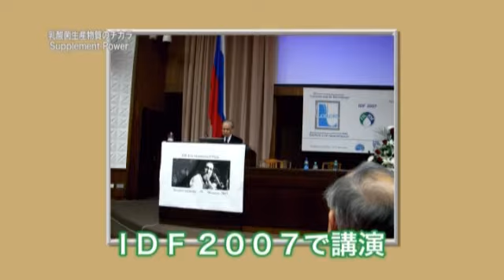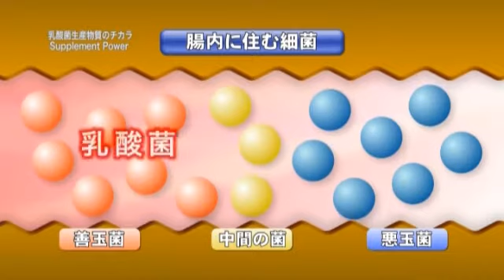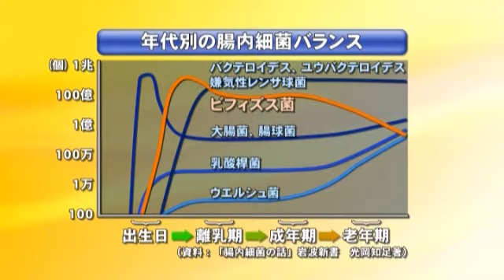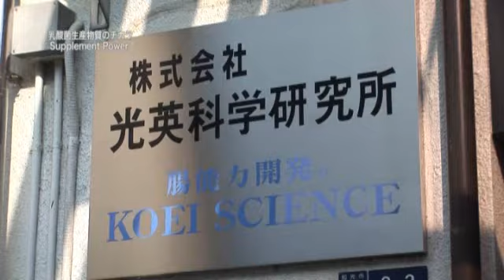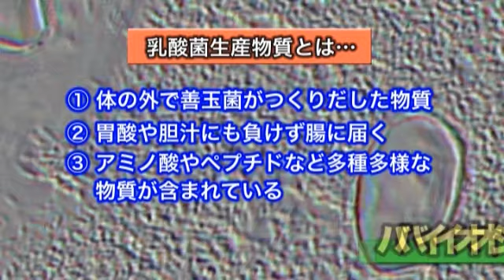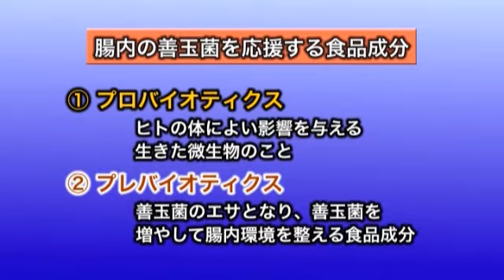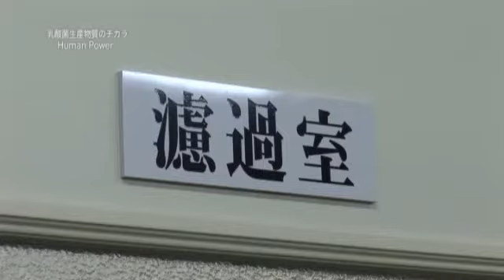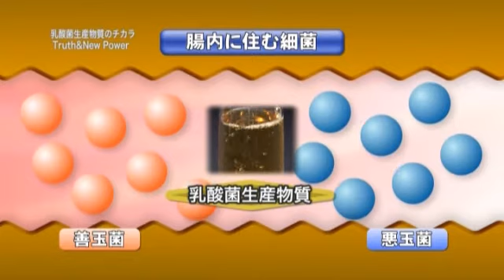乳酸菌生産物質【サプリのチカラ】第6回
乳酸菌生産物質とは？発酵食品には、多くの乳酸菌が含まれています。しかし、胃の中で胃酸により死んでしまいほとんど腸に届かない、と思われがちですが、それは誤解です。乳酸菌から生まれた乳酸菌生産物質を研究することで、新たなチカラが見えてきました。NPO法人日本サプリメント評議会監修。

栄養機能素材情報番組 サプリのチカラ
第6回「乳酸菌生産物質」